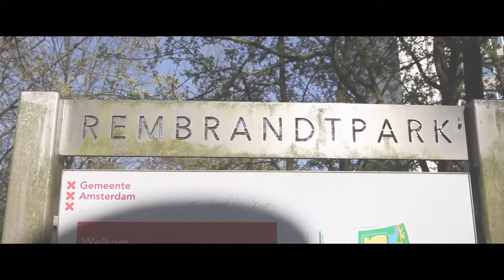GREEK EASTER BBQ - AMSTERDAM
Filmed - Edited By Spiros Gogas
Hosted By Andreas Maroulis